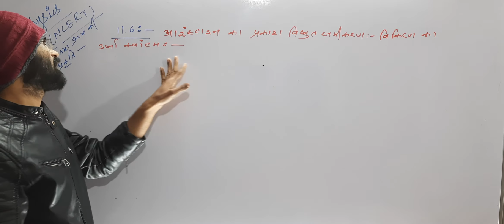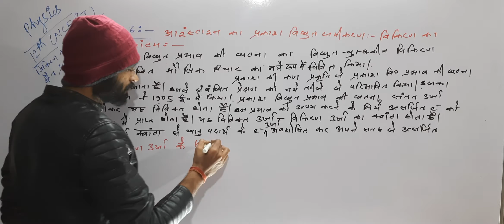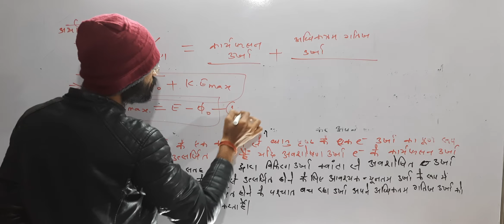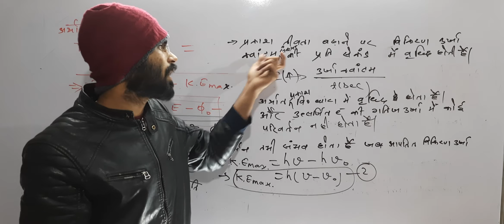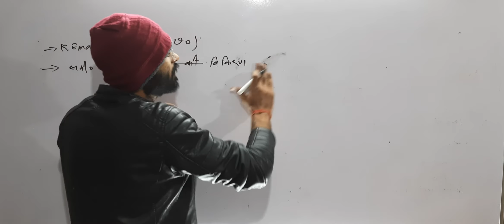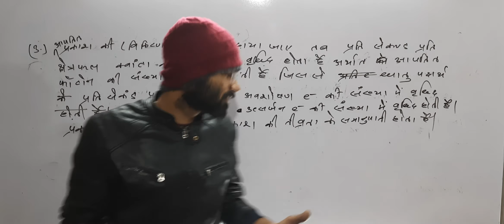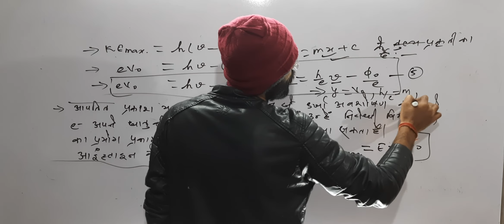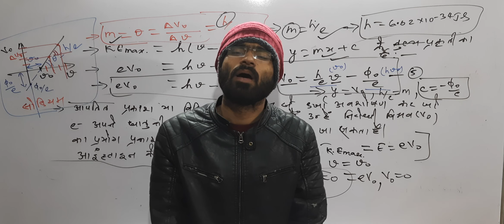Phy•-12th-Lec-05-11•6-आइंस्टीन का प्रकाश- विद्युत समीकरण: विकिरण का ऊर्जा क्वांटा!!